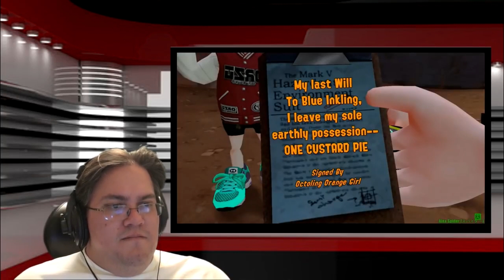GOOD CROSSOVER SQUID NANIGANS 1 & 2 REACTION (reupload)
Wish he'd get back to these.